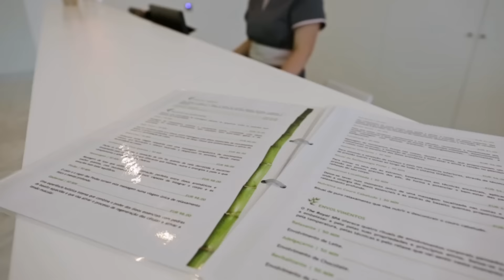IPP TV | Porto School Hotel | Politécnico do Porto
Chama-se Douro Royal Valley Hotel & Spa – Porto School Hotel e promete revolucionar o panorama hoteleiro no Douro e em Portugal, ao aliar o turismo de luxo com a formação na área da hotelaria de cinco estrelas.